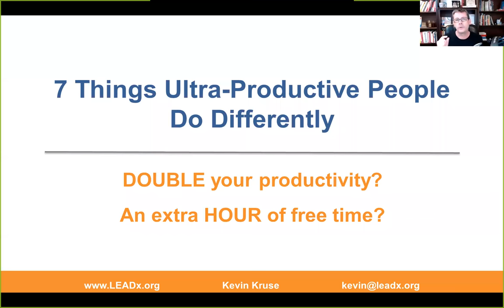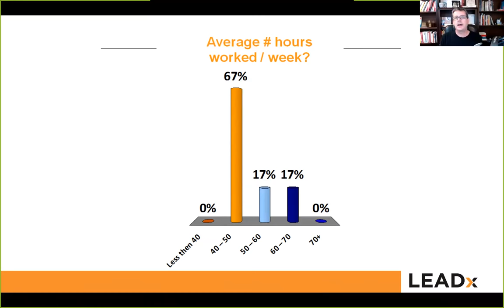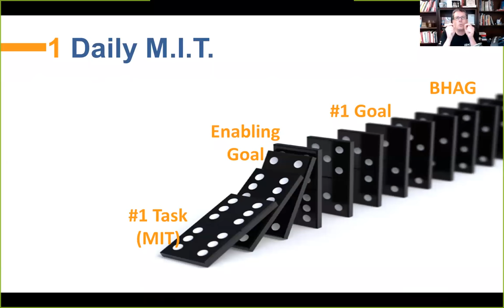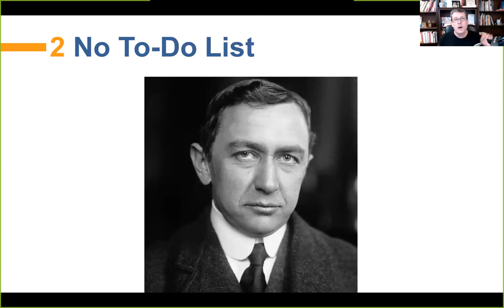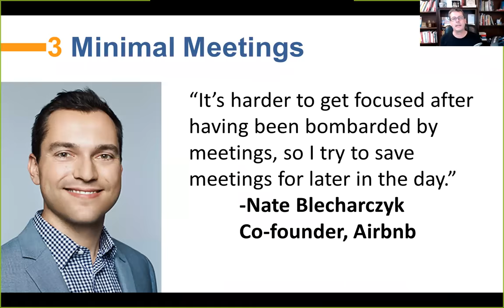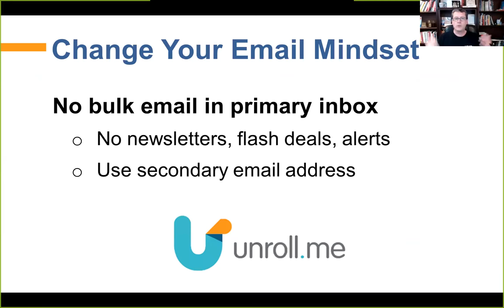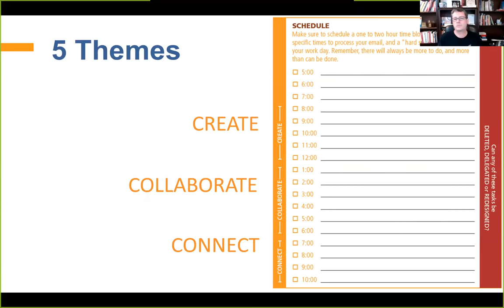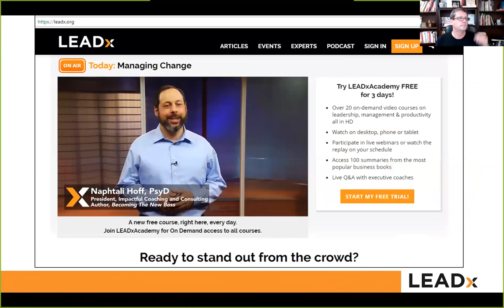7 Things Ultra-Productive People Do Differently with Kevin Kruse